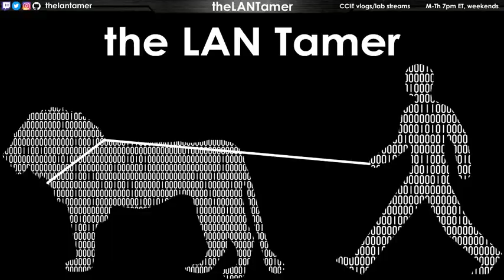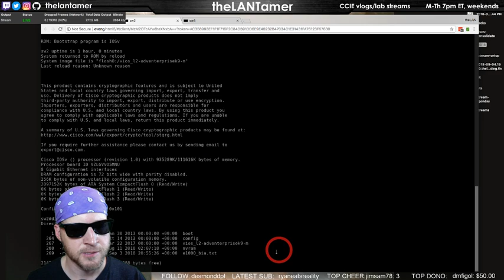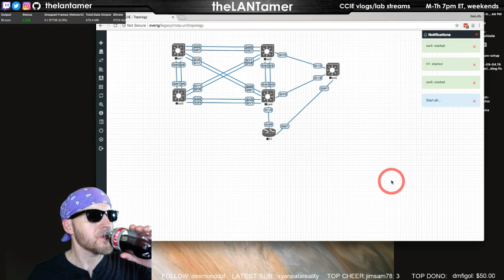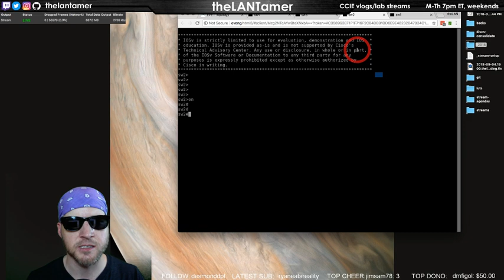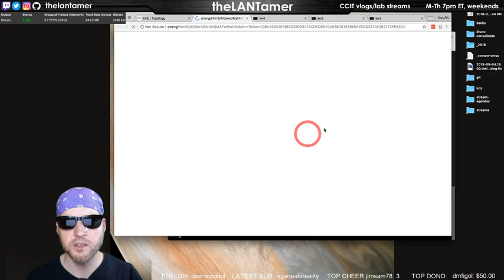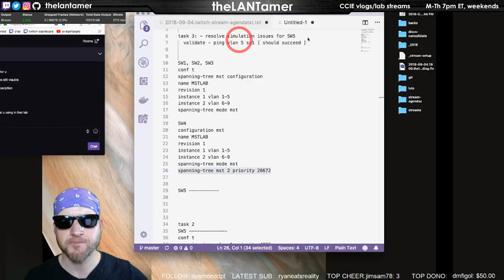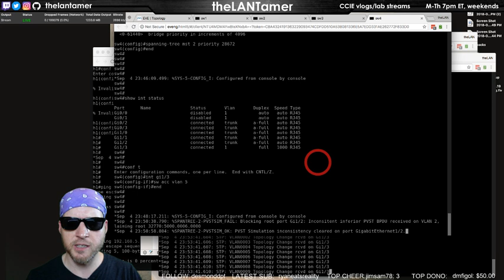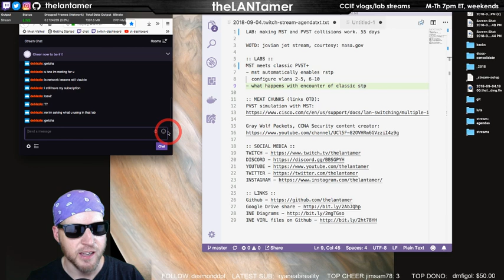day 279 - LAB: making MST and PVST collisions work. 55 days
WOTD: jovian jet stream, courtesy: nasa.gov

:: LABS ::
MST meets classic PVST+
- mst automatically enables rstp
  configure vlans 2-5, 6-10
- what happens with encounter of classic stp

:: MEAT CHUNKS (links OTD):
PVST simulation with MST: